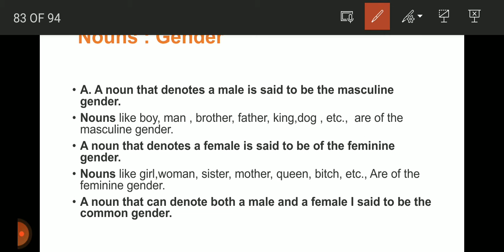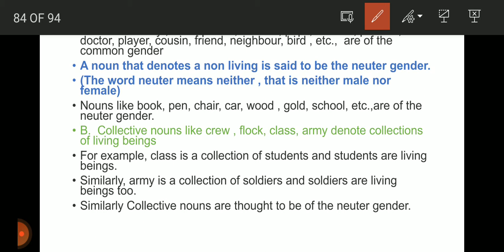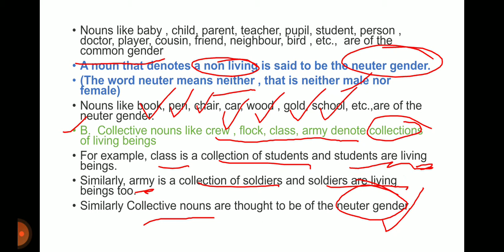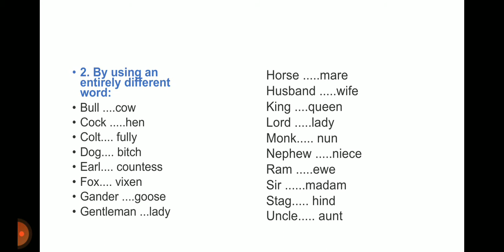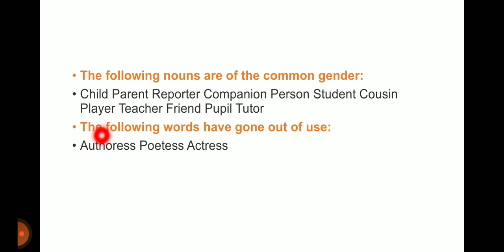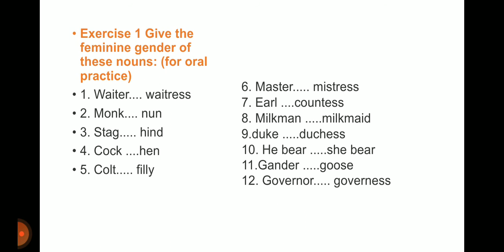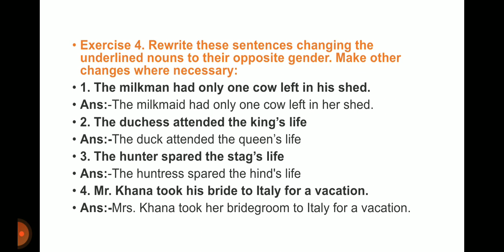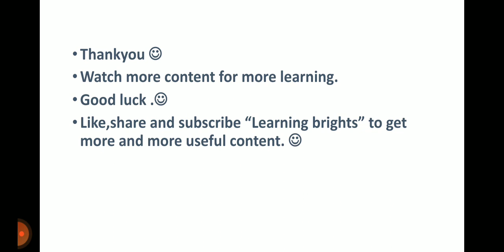"Noun -Gender" grade 6